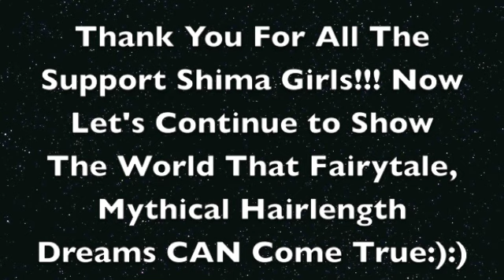Shima Celebrates 8,000 Subscribers!!!